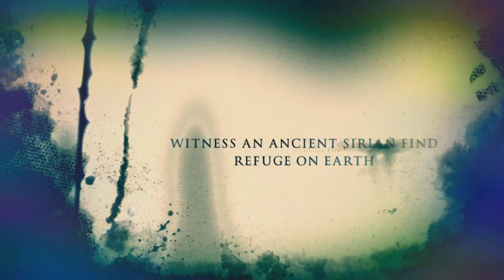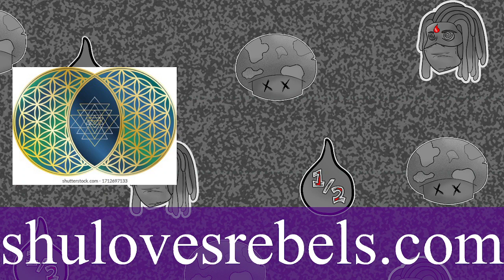EUREKA!!! LORD SHU THE SHAMAN